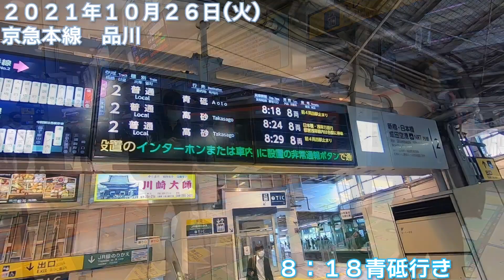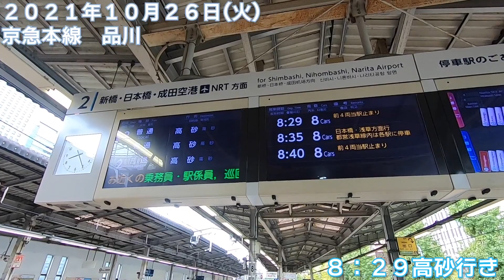【朝の通勤風景】‹品川›駅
今回の駅は品川（しながわ）！

（使える沿線）
ＪＲ山手線
ＪＲ横須賀線
ＪＲ東海道新幹線
ＪＲ京浜東北線
ＪＲ東海道本線（東京-熱海）
京急本線